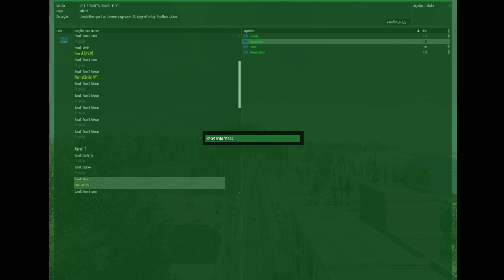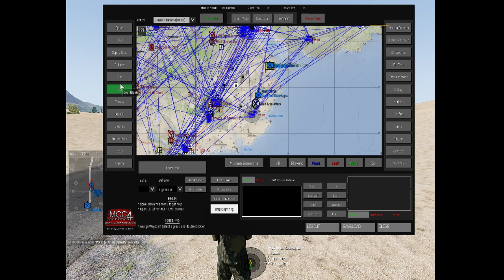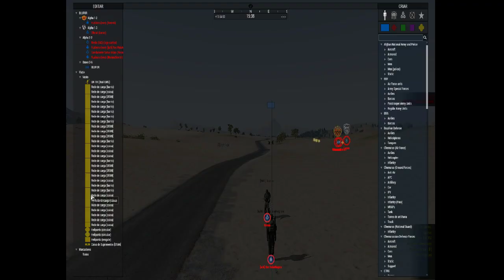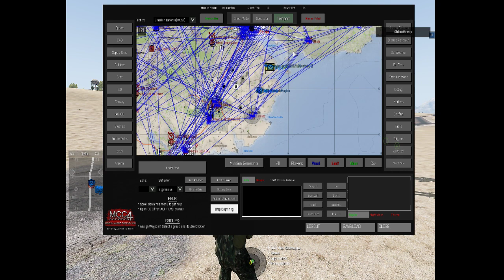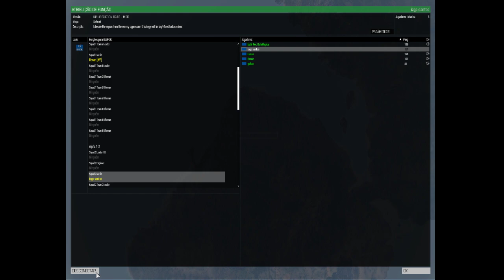Iago Santos # LiveStream / GTA V,Battlefield 3,Battlefield 4,Squad,Rust